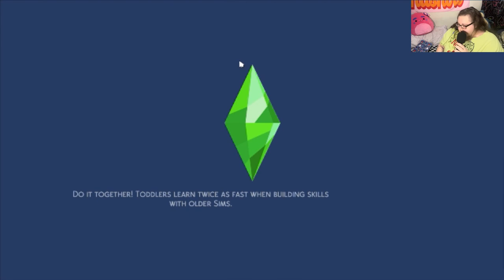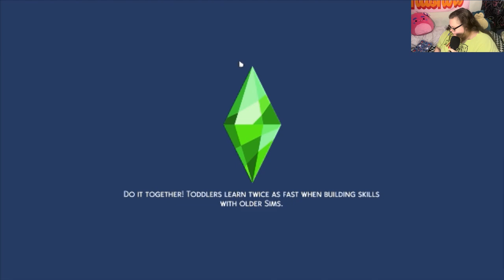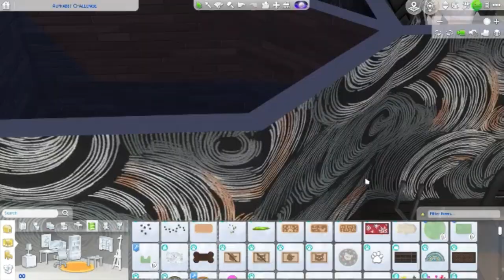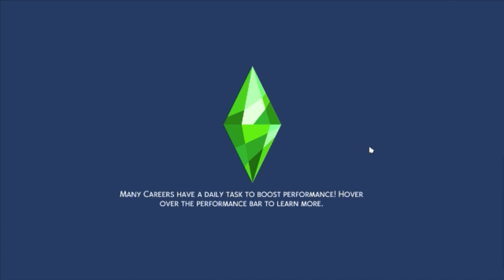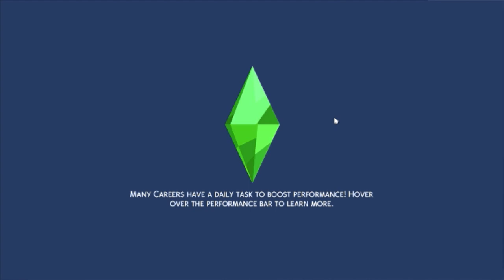The Sims 4 Alphabet Build Challenge: Letter B: Bexley Baker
Packs that I Own: Cats and Dogs, City Living, Eco Lifestyle, Cottage Living, Snowy Escape, Island Living, Get Famous, Tiny Living, Seasons, Romantic Garden Stuff, Pastel Pop Kit, My First Pet Stuff, Little Campers Kit, Get to Work, Dream Home Decorator

House Shape by LEEweapon13 on the gallery!